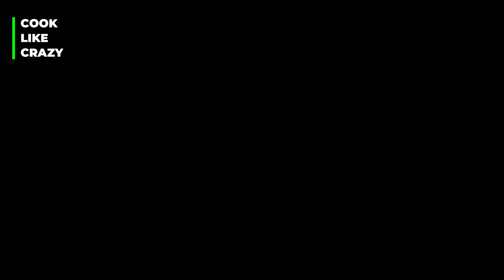Fried Adobong Pugo | Nakapagluto ka na ba ng karne ng pugo? Tara samahan ninyo ako!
Hello mga ka-cookerrrrrs!  Nasubukan mo na ba magluto ng karneng pugo?  Samahan mo ako ngayon na magluto ng Fried Adobong Pugo.  Pwedeng pang-ulam, aba kapag naprito na, pwede na pampulutan!

Mga sangkap:
1 kilo karneng pugo (quail meat)
1 head garlic, minced
1 medium onion
1 cup vinegar
3/4 to 1 cup soy sauce
3 tbsp. sugar
dried bay leaves